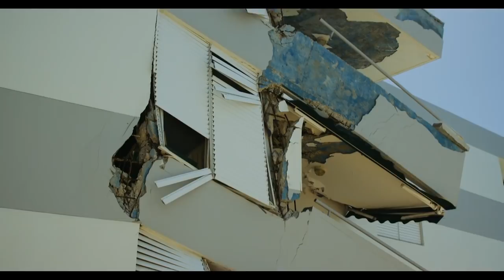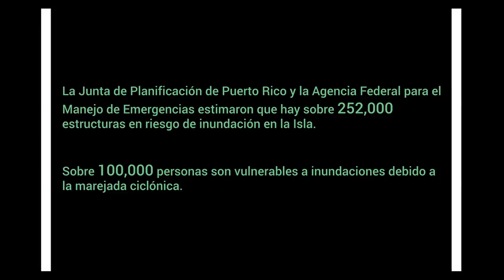Efectos de la erosión en Rincón, Puerto Rico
La erosión de costa en Rincón ha dejado sin vivienda a varios vecinos del área. El huracán María puso en evidencia un problema sufrido hace décadas.